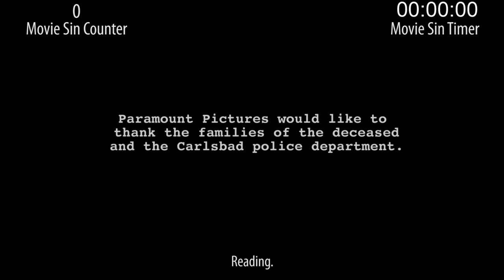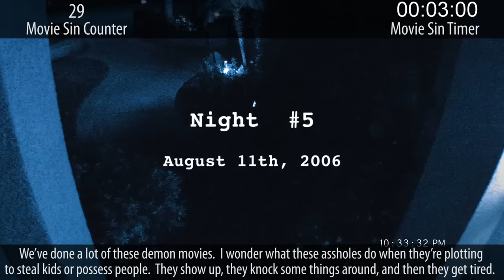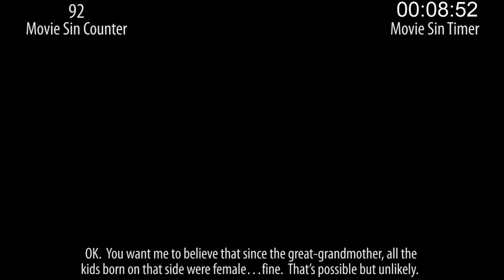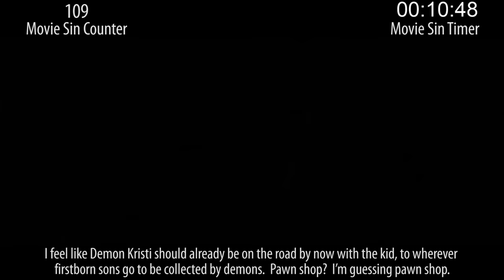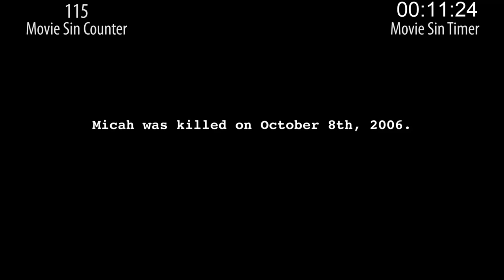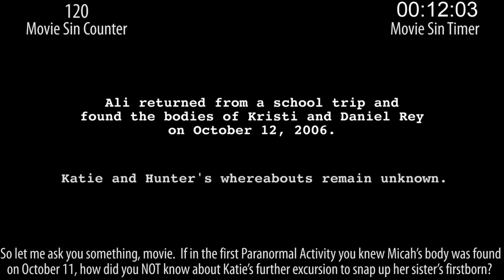Everything Wrong With Paranormal Activity 2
Here's a prequel-sequel that thinks it's way more clever than it actually is. Sins of Paranormal Activity 2.

Thursday, more horror sins.